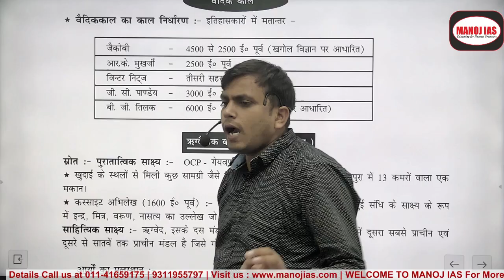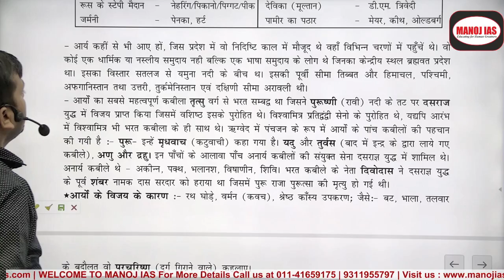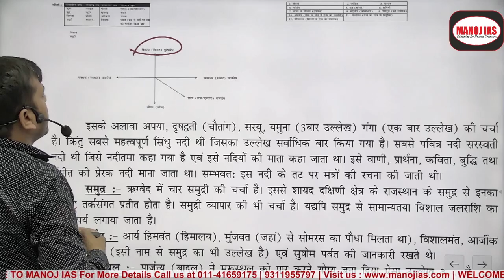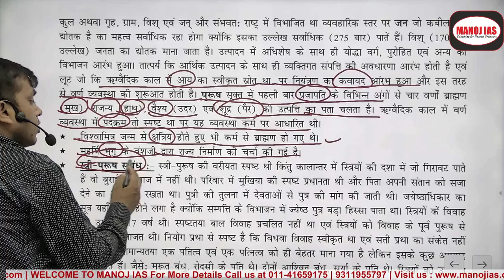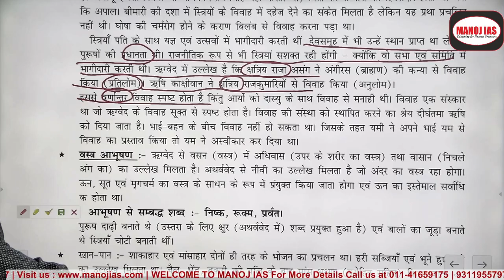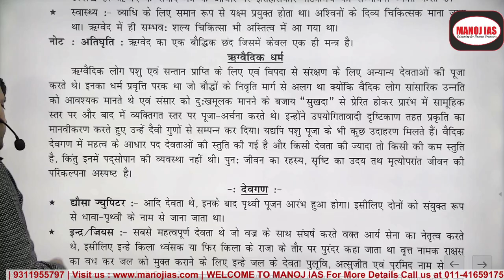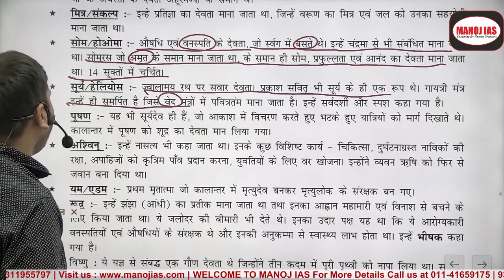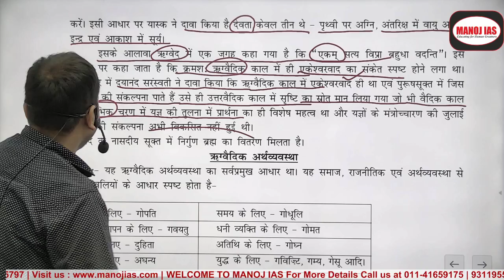विषय : इतिहास टॉपिक - वैदिक काल , ऋग्वेदिक समाज , ऋग्वेदिक धर्म, देवगण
6 branches in all India